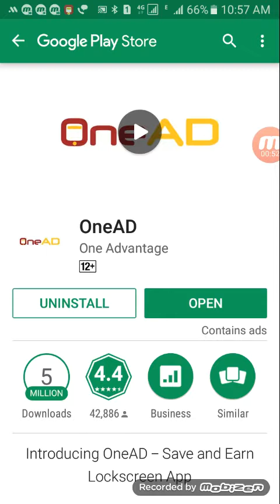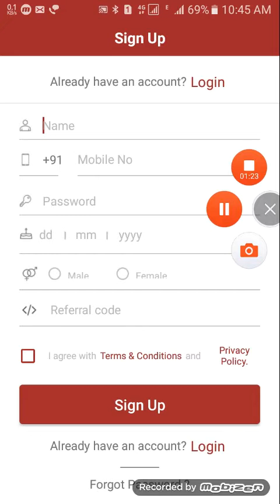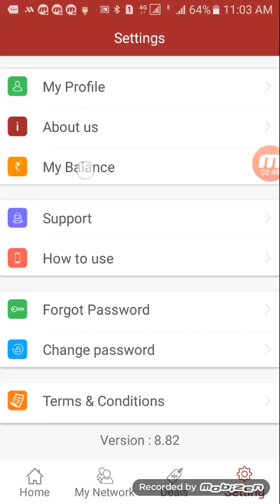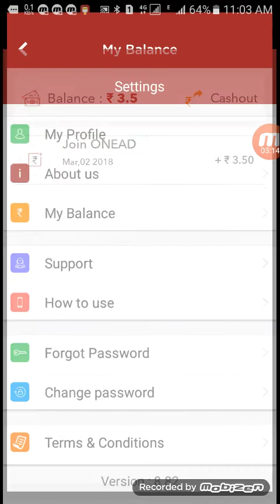Earn daily Rs200 cash with this oneAD application tamil tutorial